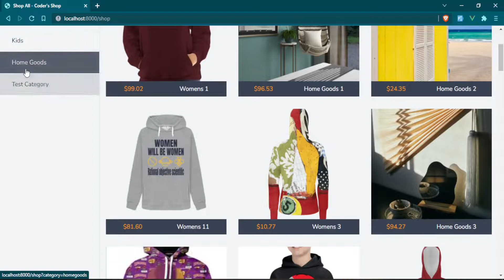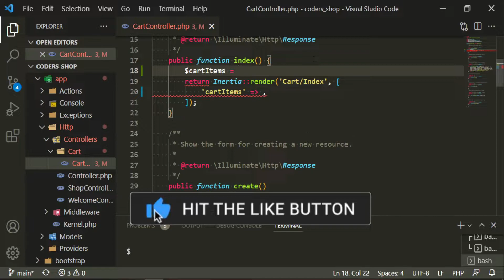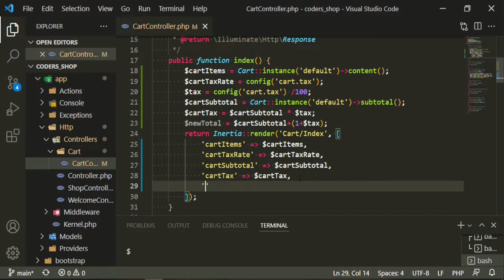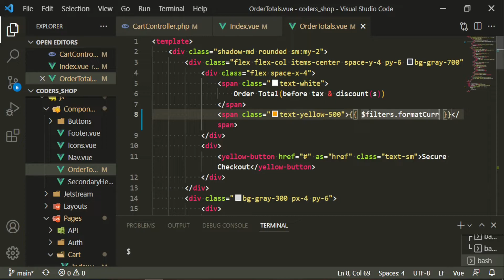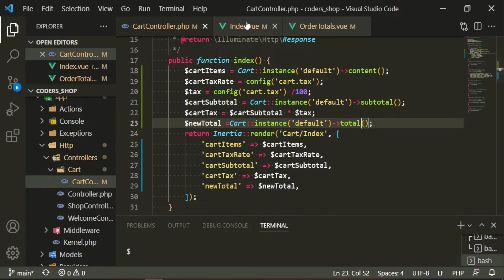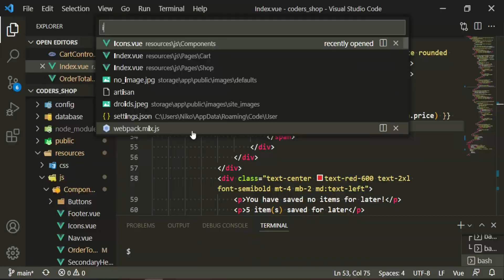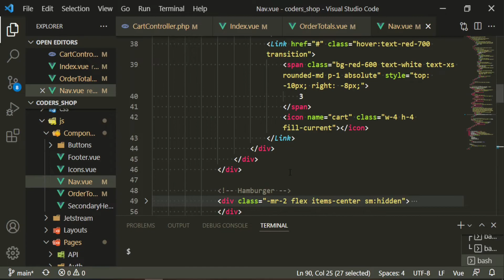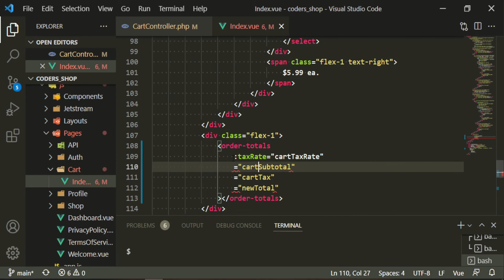Laravel E-commerce: [11] Shopping Cart Totals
Let's build a Laravel E-commerce app Laravel 8, Jetstream, Inertia JS, Tailwind, Stripe, Algolia, and Laravel Daily's Laravel-Invoices.
In this episode we display the shopping cart totals in the order totals component as well as the navigation menus.
📓 Video Chapters:
0:00 Shopping Cart Totals
This version of Inertia uses Vue 3.
Project name will be Coder's Shop.